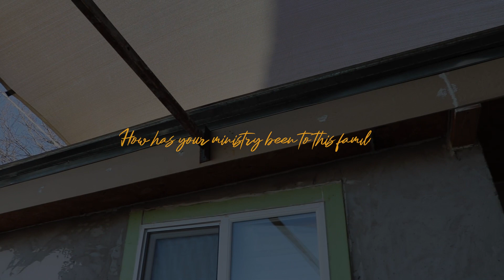Follow Up | The Cerda Medrano Family | 50820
50820 | Acuña, Mexico | Casas Por Cristo